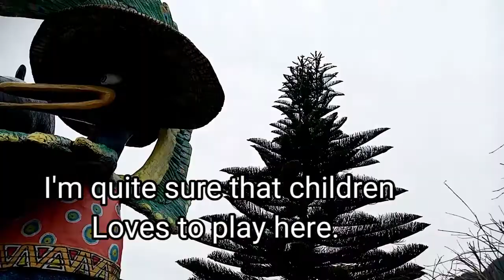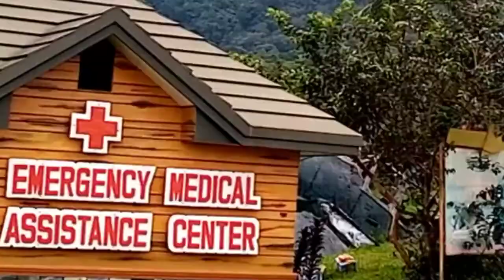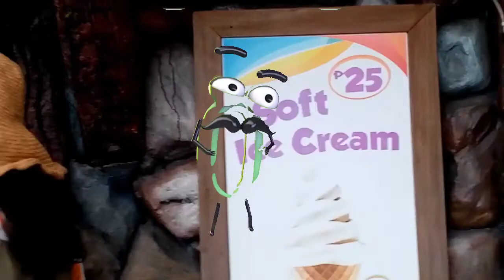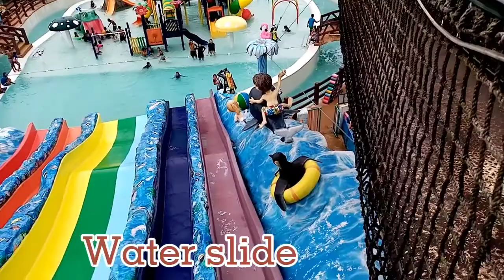Bacolod City tourist spot (Campuestuhan Hyland mountain resort 2021) / Maiprend logbook.